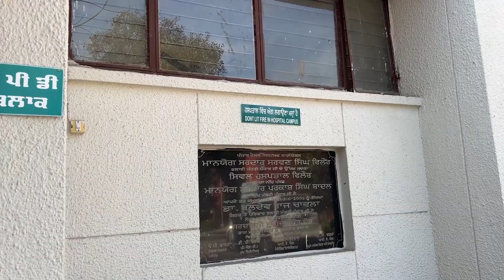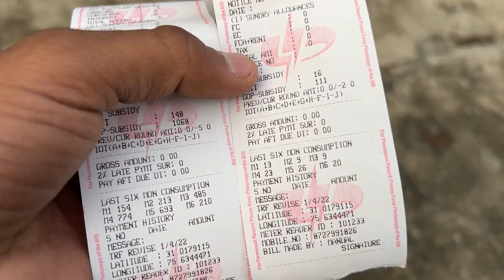Ajj dikhadi asli DESI POWER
My Main YouTube Channel -  @DavisDosanjh